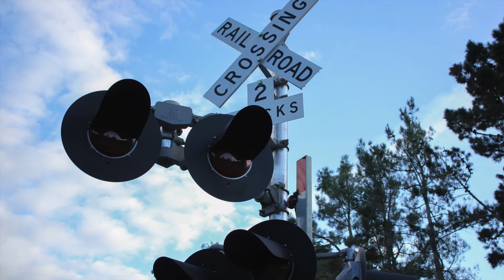Palo Alto discusses alternatives to Caltrain railroad crossings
Palo Alto is exploring ways to redesign four of its Caltrain railroad crossings that have become traffic bottlenecks and scenes of frequent accidents. (Charlotte Kosche/Peninsula Press)